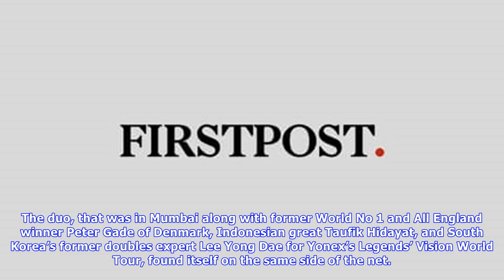Lin dan and lee chong wei's legendary rivalry is one shaped by fierce battles and mutual admiration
After 13 years of purring and staring, gnawing and gnashing, wilting and wincing, “enemies” is how Malaysia’s badminton icon Lee Chong Wei describes his legendary Chinese rival, Lin Dan. The goodhumoured allusion sounds apt, just that it glosses over the angst that he may have justifiably nurtured, thanks to his 12 heartbreaking losses to the fivetime world champion. The image told another story though. Away from the punishing glare of millions and safe from the unforgiving pressures of a bustup...